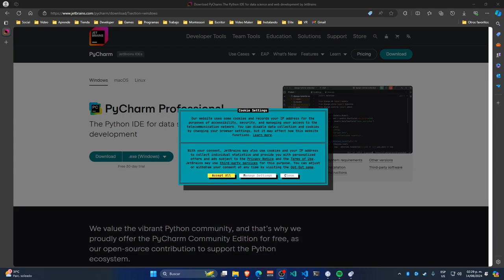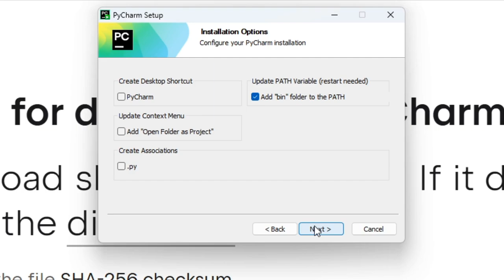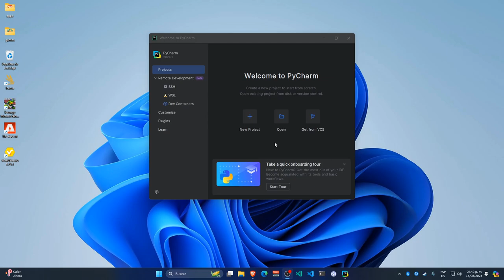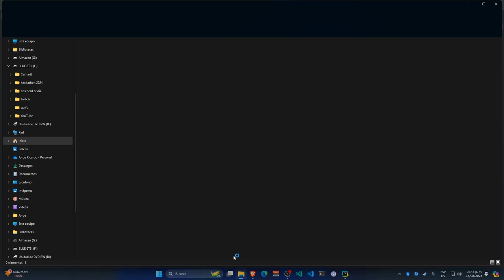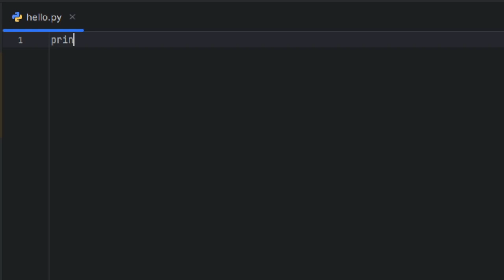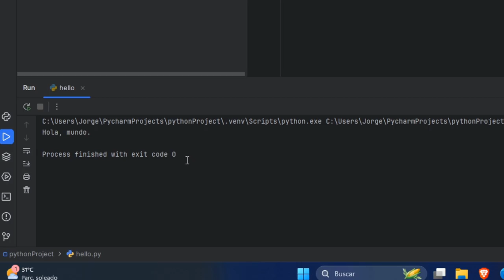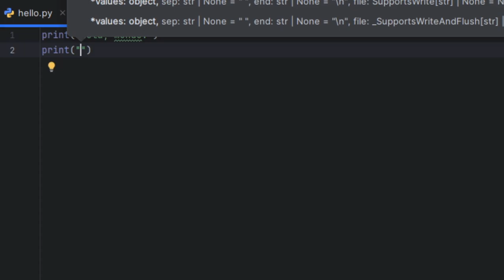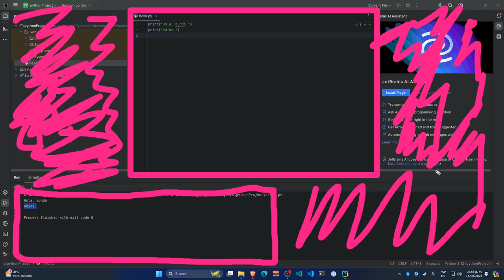¿Como instalar PyCharm en Windows?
En esta materia usan PyCharm, en mi opinion es mala idea.

Es un IDE complejo para novatos y es de paga, con un periodo de 30 días de prueba, no vale la pena, pero si el maestro lo pide pues ahí abajo esta la liga para descargar.